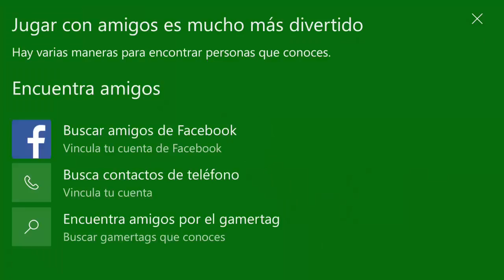AQUI NO HAY QUIEN VIVA #9 SOMOS UN GRAN EQUIPO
""" ZHUKULENTHA DESCRIPCION """